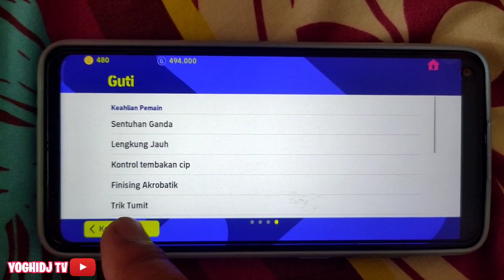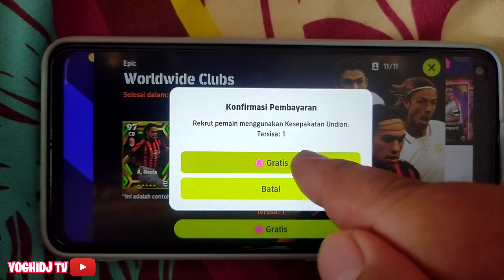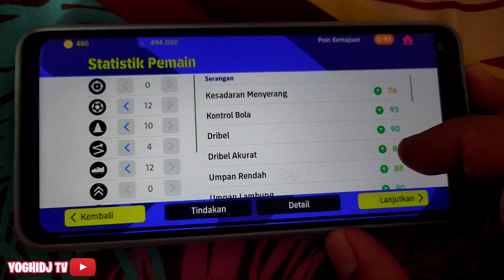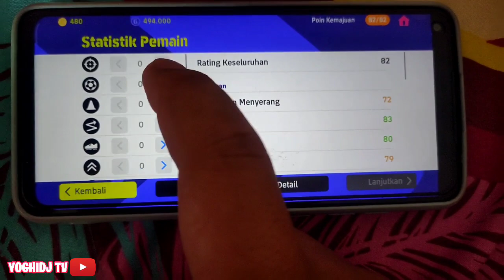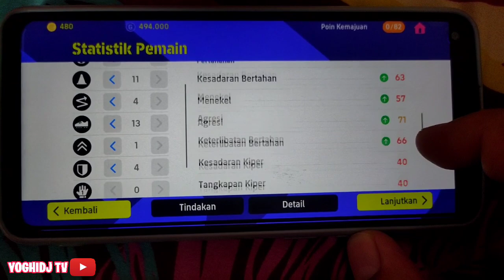NYOBAIN TRIK DAPAT EPIC GUTI GRATIS🚨 DUA CARA RACIKAN EPIC GUTI TERBAIK EFOOTBALL 2023 MOBILE